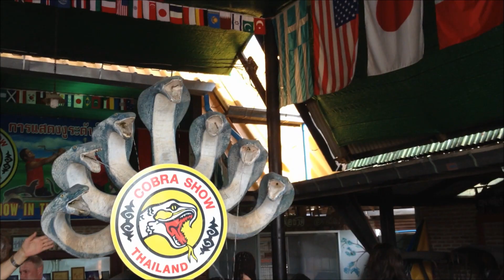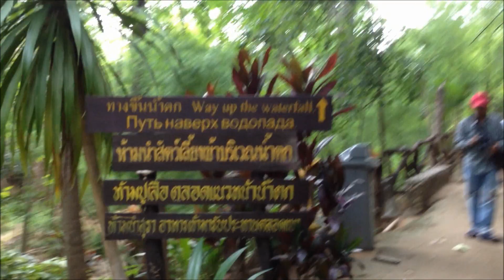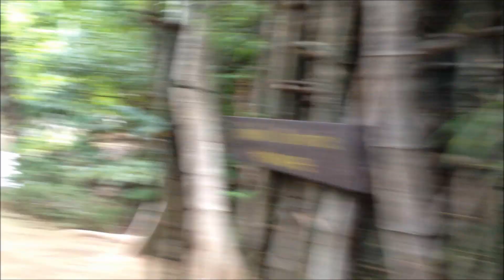Тайланд /Паттайя/ - 4 день (река Квай часть1)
Экскурсия на реку Квай.
Заехали на плавучий рынок. Это конечно интересно и даже экстримально.
Рынок реально прям в воде. Плывешь по каналу, а вода грязная и вонючая, еще и брызги летят в тебя)))) Нам понравилось.
Следующая остановка - Змеиная ферма.
Было пару моментов когда было интересно. Ну а в общем скучновато. Взяли сухую змеиную кожу (типа к деньгам))).
Фото с питоном. Он такой тяжелый и необычный на ощуп))
Далее мы заехали в мастерскую где делают 3D картины. Необычно и красиво.
Обед на берегу реки Квай.
Катаемся на слоне по местной деревне. После чего было шоу слонов и антицелюлитный массаж))
Посмотрели на то место где должен быть водопад, а потом расселись по лодкам и нас повезли по реке в наш плывучий отель.
Нет электричества вообще. Наедине с природой. Нереально красиво.
Ныряем в реку с сильным течением. Купаемся.
Вечером ужин и танцы танцы племени Монов (это что-то с чем-то... я уснул когда смотрел это...)

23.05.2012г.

Описание под каждым роликом))
Тай рулит!!!
Друзья, если у вас есть свой канал на Ютуб, то я хочу предложить вам надежного партнера в продвижении и монетизации видео - агенство Agency of Internet Rights (AIR)
Подробнее расскажу в личке.